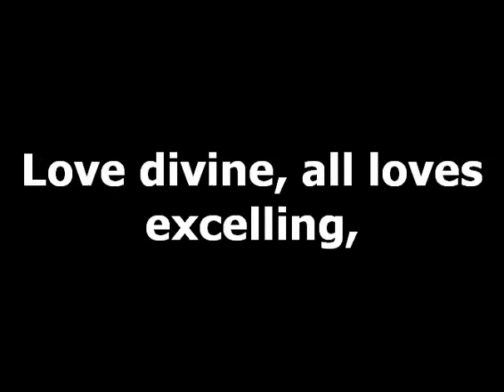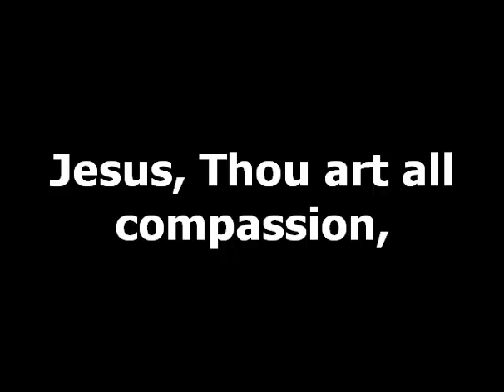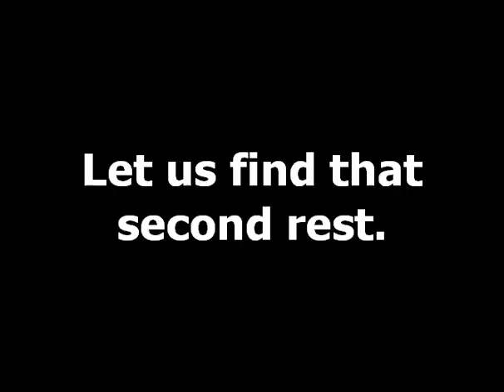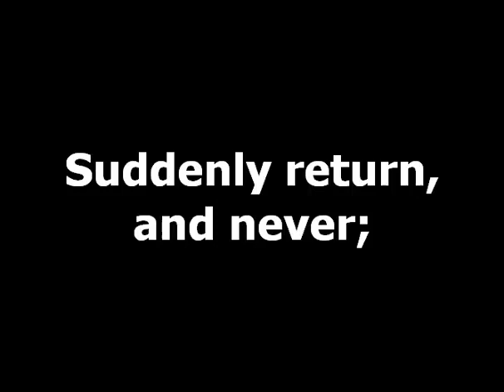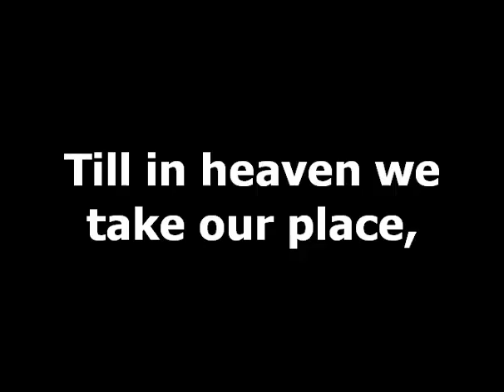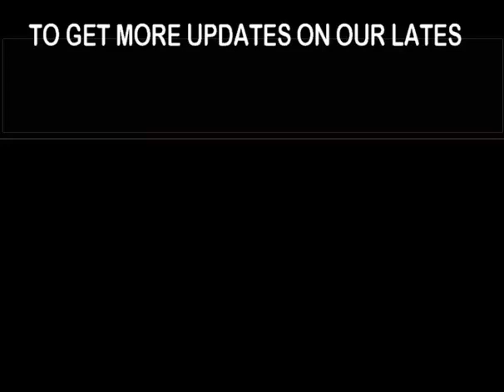GHS 218 LOVE DIVINE ALL LOVES EXCELLING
"Love Divine, All Loves Excelling" is a cherished Christian hymn that exalts the beauty and power of divine love. It was written by Charles Wesley, one of the most influential hymn writers in history, and first published in 1747. This hymn has since become a beloved and widely sung piece in Christian worship services around the world.

The hymn's lyrics vividly portray the transformative nature of God's love and its ability to surpass all other loves. It emphasizes the power of divine grace to bring about spiritual growth and perfection in individuals. The opening line, "Love divine, all loves excelling," immediately captures the central theme of the hymn, directing our attention to the magnificence and supremacy of God's love.

Throughout the hymn, Charles Wesley employs rich and evocative imagery to convey the depth and breadth of God's love. It portrays Jesus as the embodiment of divine love and presents Him as the ultimate source of all goodness, compassion, and salvation. The hymn celebrates the transformative work of the Holy Spirit, calling for His presence to fill our hearts and enable us to experience the fullness of God's love.

The melody, composed by John Zundel, adds to the hymn's powerful impact. It has a flowing and uplifting quality that perfectly complements the lyrics, creating a sense of awe and reverence. The combination of the inspiring words and the melodic beauty makes "Love Divine, All Loves Excelling" a truly uplifting and soul-stirring hymn.

The hymn is commonly sung during worship services, particularly in times of reflection, praise, and celebration of God's love. It serves as a reminder of God's immeasurable love for humanity and invites believers to open their hearts to receive and share that love with others. "Love Divine, All Loves Excelling" continues to inspire and uplift people, offering them hope, comfort, and a profound sense of connection with the divine.